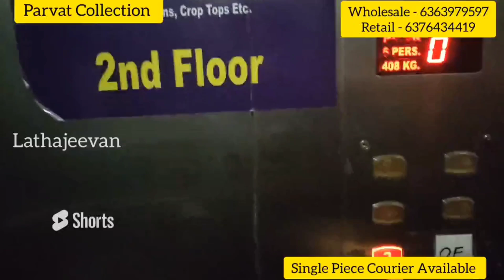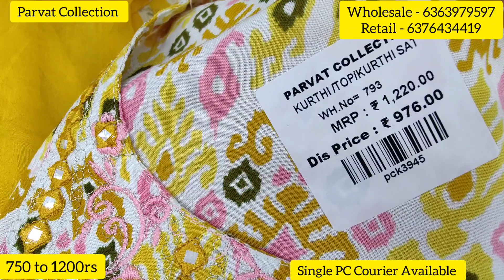Chickpet Bangalore Wholesale Kurtis & Kurti Sets | Party wear Kurtis |Single Piece Courier Available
Note:
Single piece courier available
Shop Address
Parvat Collection
No 101,Canara Bank Building, Avenue plaza, Avenue Road Bangalore 560002